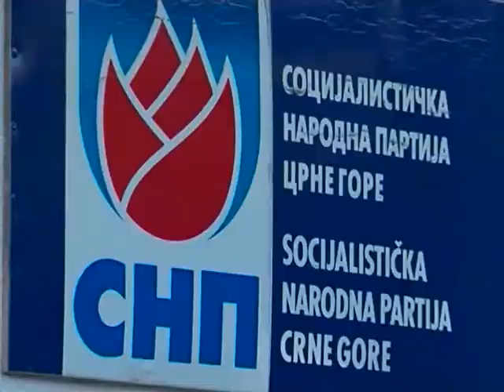Вијести дана – 13.02.2018